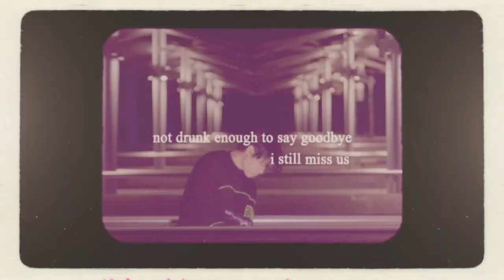rui - Is he right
Mixing & Mastering - Jian Liang Wong
Video and Editting - Verta Collective

Special thanks to Tamami and Kelvin.

Music video by Rui performing is he right.